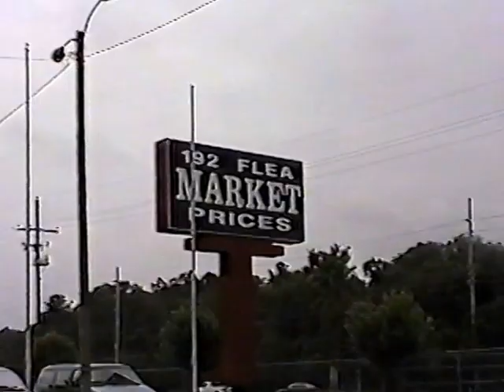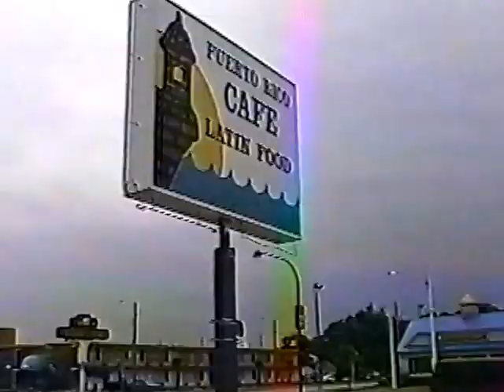" DEL AYER ORLANDO VACACIONE ANGIE "DOMINGO MARTE "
RECUENDO DEL AYER VACACIONES FAMILIA MARTE